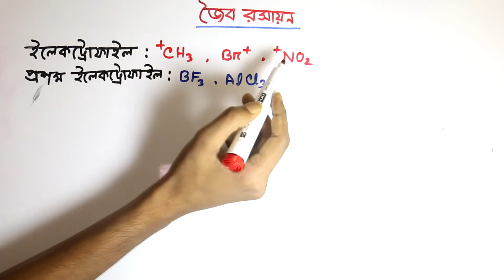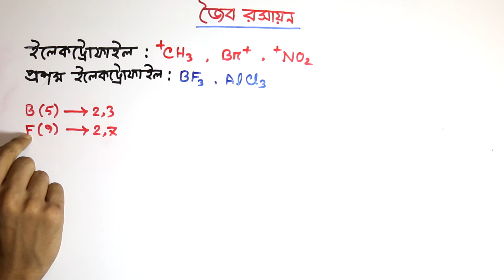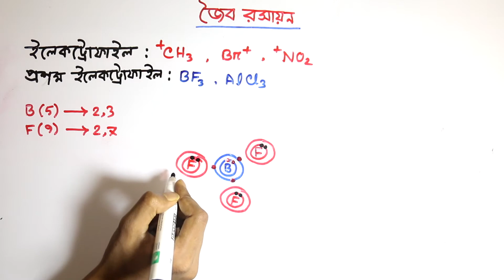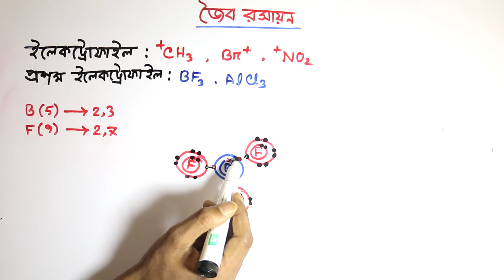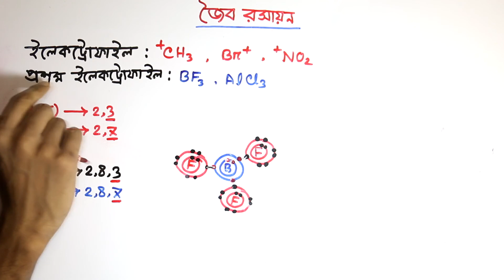জৈব রসায়ন পর্ব ১০ - Organic Chemistry Bangla Part 10 | HSC | ইলেকট্রোফাইল ও প্রশম ইলেকট্রোফাইল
আজকের টিউটোরিয়াল : জৈব রসায়ন পর্ব ১০ এবং ইলেকট্রোফাইল ও প্রশম ইলেকট্রোফাইল.Today's tutorial is about Electrophile and it is Organic Chemistry Part 10.

হাজারী নাগ স্যারের বই অনুসরণে

HD Quality and Best Sound Quality

Subject : Chemistry 2nd Paper

Chapter : 2

জৈব রসায়ন
ORGANIC CHEMISTRY

▼ More Valuable Videos ▼

▬▬▬▬জৈব রসায়ন▬▬▬▬

*** ANTI-PIRACY WARNING ***

This content is Copyright to উচ্চ মাধ্যমিক রসায়ন . Legal action will be taken against those who violate the copyright of the following material presented!